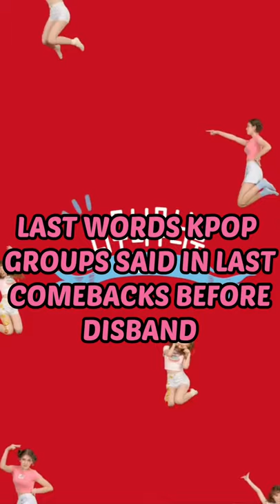LAST WORDS KPOP GROUPS SAID IN THEIR MV BEFORE DISBAND